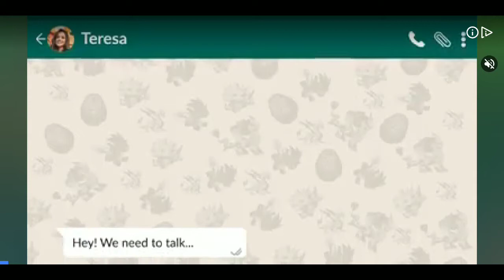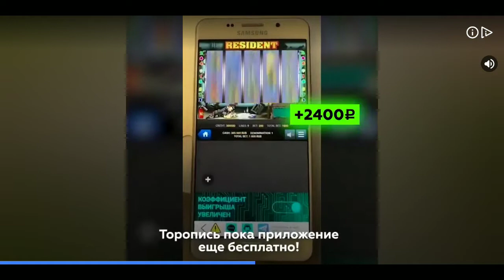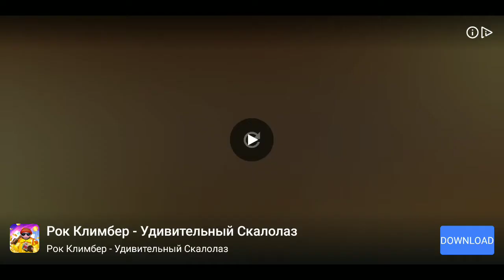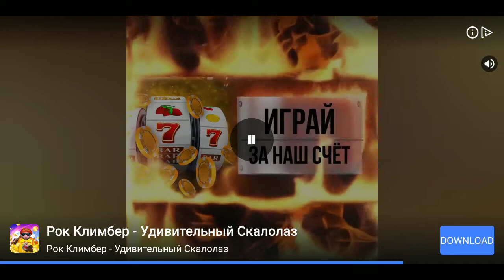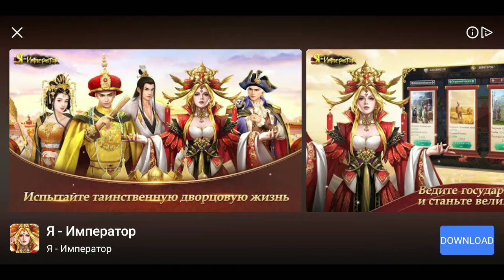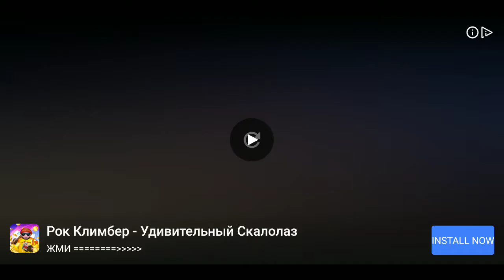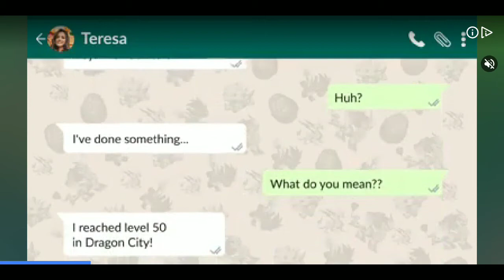Игра называется I, The One